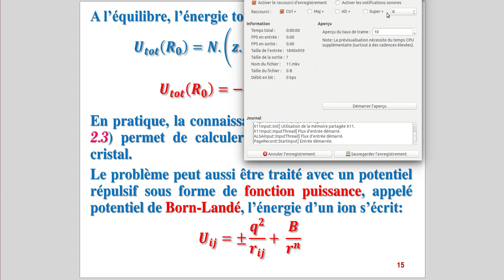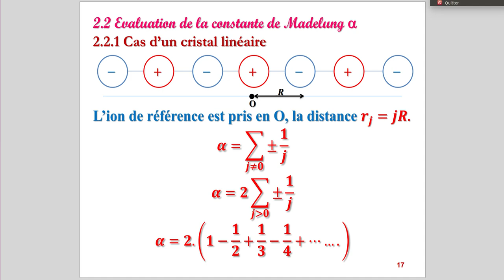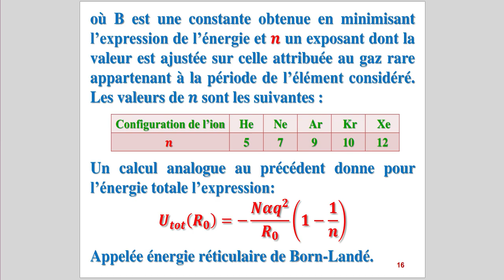10.1 Énergie de Cohésion : Potentiel de Born-Landé et énergie total à l'équilibre